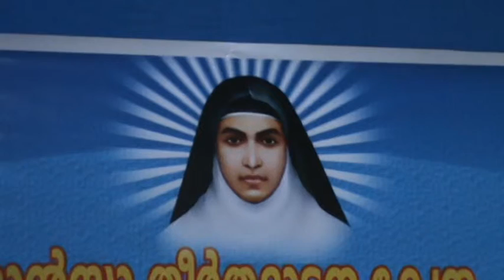Volunteer's Day 2012 - Bharananganam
Volunteer's Day 2012- St. Alphonsa Shrine, Bharananganam
Please visit 'youtube/kallarangattspeeches' for more speeches of Mar Joseph Kallarangatt, Bishop of Palai